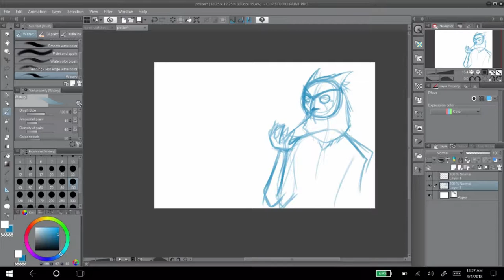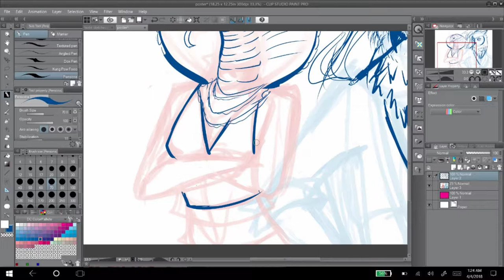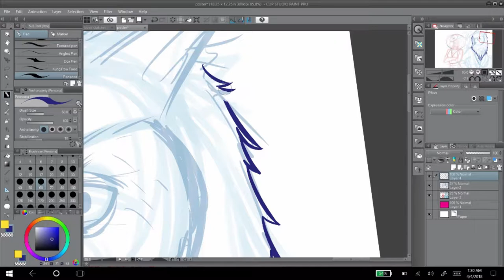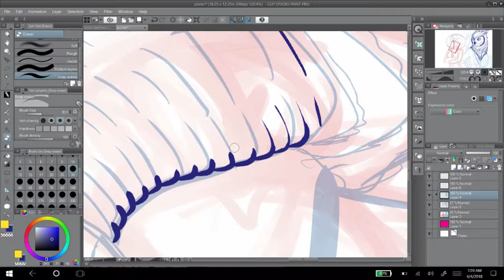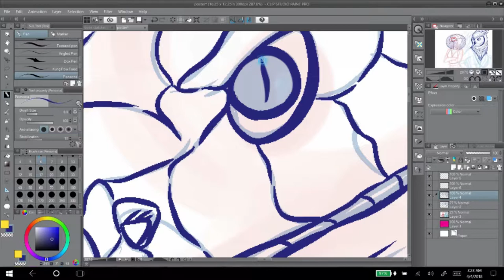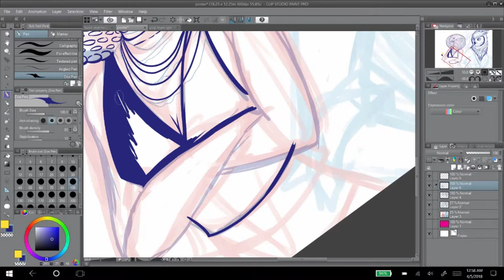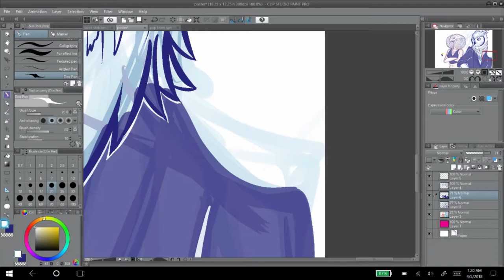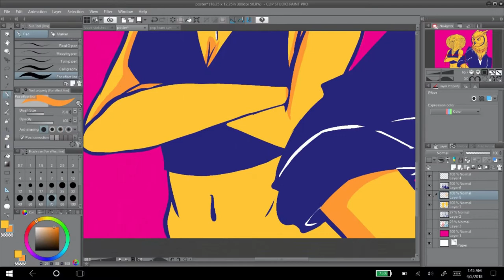Wildlings Poster Design :KylaTea Art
Hey guys!

If you like what I do and wanna support how about getting me a Coffee?

SONGS USED
"Love Jigen Space Remix"
Alvy "Alchimis Pt 2"
sincewhen "Icebreaker"